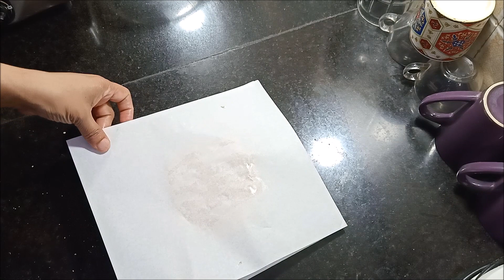बिना गैस जलाये बनाये काजू कतली की रेसिपी | No cooking instant kaju katli | Kaju Barfi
kaju katli ,cooking without fire ,cooking without fire for school competition
fireless cooking ,kaju barfi ,instant kaju barfi ,instant kaju katli
cashew burfi ,quick dessert ,how to make kaju katli at home
how to make kaju katli ,instant no fire kaju katli recipe
no fire cooking ,kaju ki barfi kaise banaye
quick kaju katli recipe ,without sugar syrup kaju katli recipe
homemade kaju katli ,easy sweet recipe